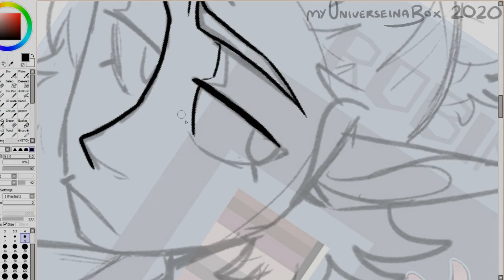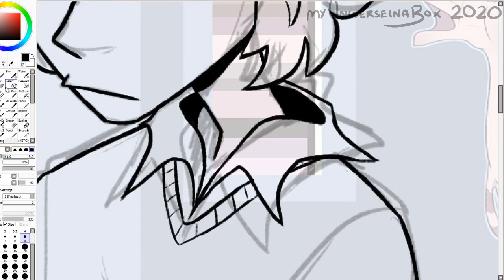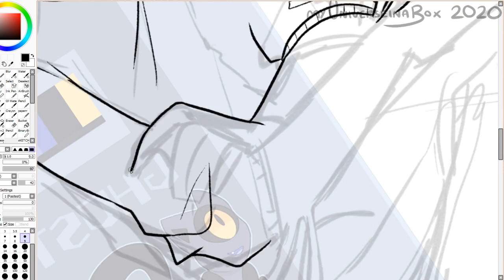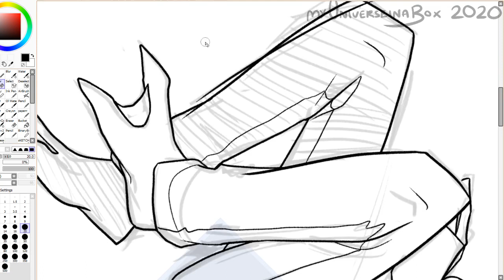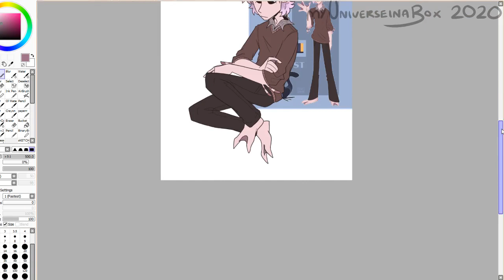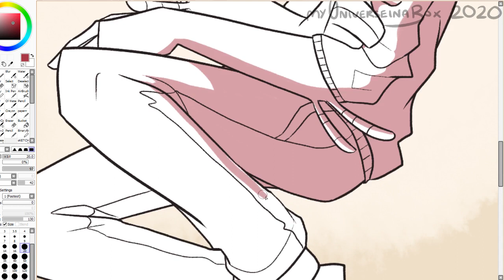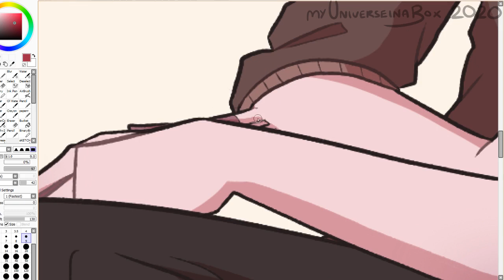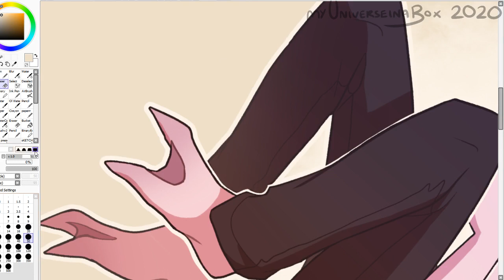Speedpaint 69 // Robin [COMMISSION]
Ueoh funny number speedpaint
sorry im immature
Commission done for UnLuckiestBlackCat on dA !!
A sad lad

PROGRAMS USED
✦ Paint Tool Sai (drawing)
✦ Photoshop (extra)
✦ OBS Studio (recording)
✦ Shotcut (editing)